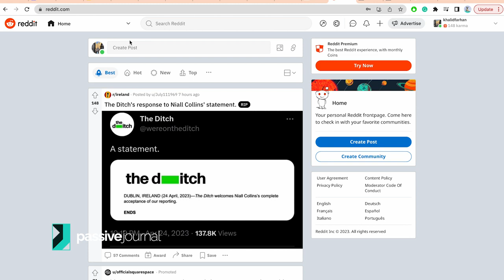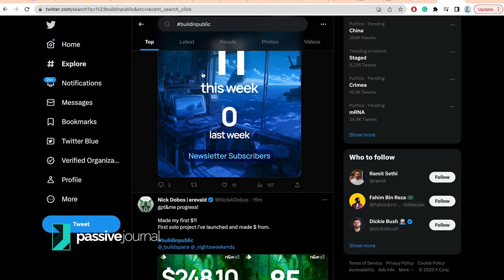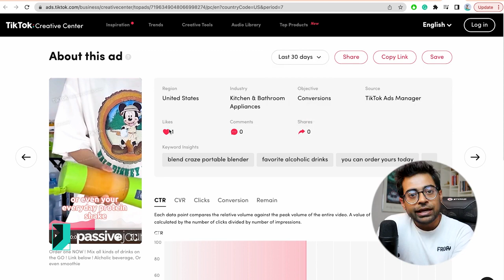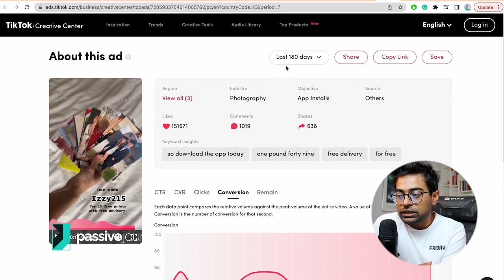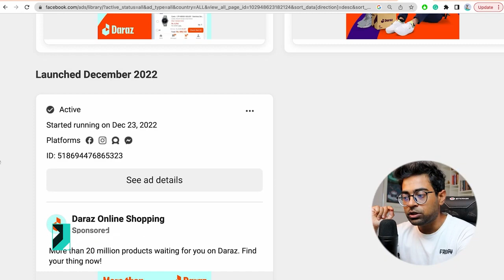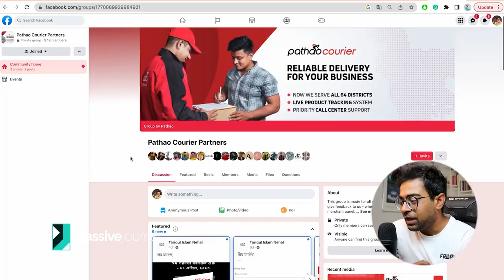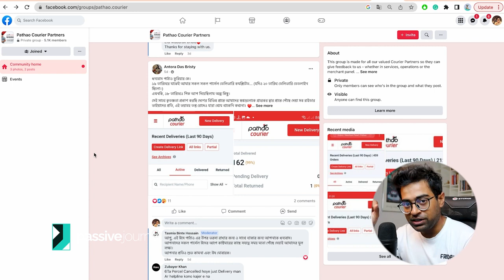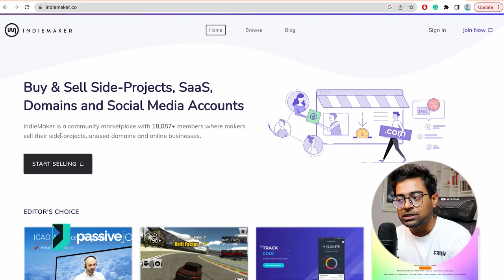How to Generate Business Ideas for Bangladesh | Free Course from Khalid Farhan | Passive Journal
প্যাসিভ জার্নাল বাংলাদেশের সবচেয়ে বেশি সংখ্যক ভিডিও রিভিউ পাওয়া একটি প্ল্যাটফর্ম যেখানে গত ৫ বছরে ২২ হাজারের ও বেশি মানুষ এসেছে এবং শিখেছে বিভিন্ন স্কিল যা তাদের অনলাইনে ক্যারিয়ার দাঁড় করাতে সাহায্য করেছে।

আমাদের ওয়েবসাইট এ গেলেই দেখতে পারবেন হাজার হাজার সফলতার গল্প এবং তাদের কথা।

প্যাসিভ জার্নাল অন্য সবার থেকে আলাদা - কারণ আমরা আপনাকে অদ্ভুত কোন স্বপ্ন দেখাই না এবং আমরা আপনাকে এমন কোন রাস্তায় হাঁটতে বলি না যেখানে আমরা নিজেরা হাঁটি না। আমরা শুধু কোর্স বিক্রি করি না, সাথে থাকে সারাজীবনের জন্য একটি সাপোর্ট সিস্টেম। কোর্স গুলো ডিজাইন ও করা হয় এমন ভাবে, যেন থিওরি তে ফোকাস না করে প্র্যাকটিকালি পুরো ব্যপার টা আপনি শিখতে পারেন।

আমাদের বেশ অনেক গুলো কোর্স ই ফ্রি তে আপনি দেখতে পারবেন আমাদের ইউটিউব চ্যানেলে বা আমাদের ইন্সট্রাকটর দের ইউটিউব চ্যানেলে।